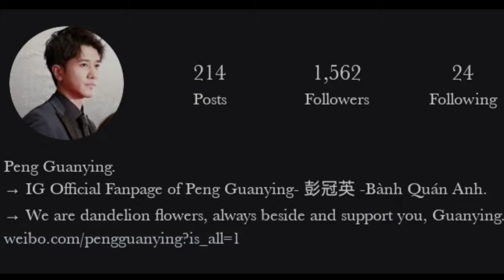Peng Guanying | LifeStyle Age, Networth, Hobbies,Ex Girlfriend & Much More |Fk Creation.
The Most Popular And very Famous Chinese Actor Peng Guanying Life Style video